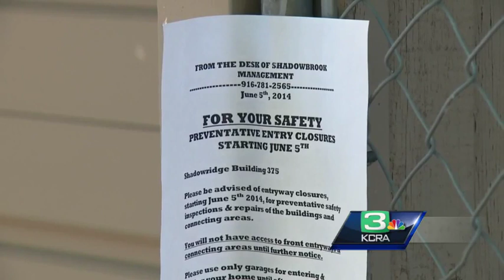Some tenants in Roseville forced to leave after balcony collapse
Dozens of Roseville families are forced to vacate their apartments by the end of June after a balcony collapse alerted the city to many safety problems at Shadowbrook Apartments.